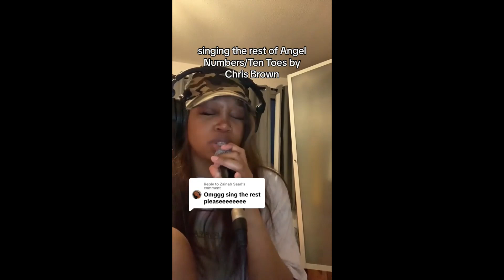Chris Brown - Angel Numbers Ten Toes (Cover By Nya)